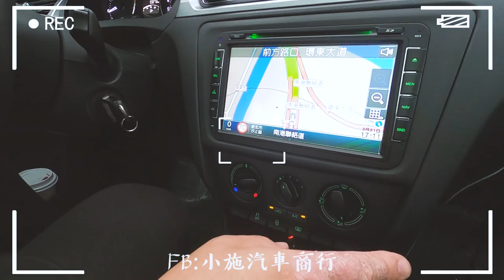【老施推車】DSG怎麼開??SKODA RAPID Spaceback~DSG真的很烙賽?